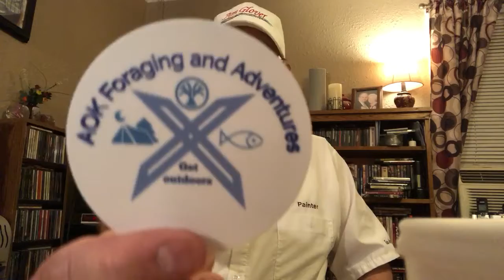The Beer Review Guy # 1060 Mail from AOK Foraging and Adventures